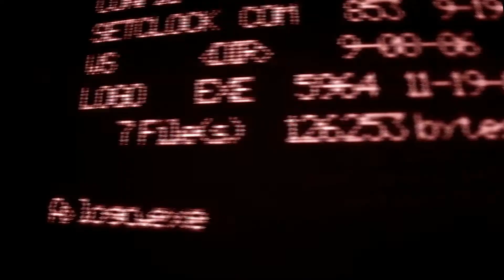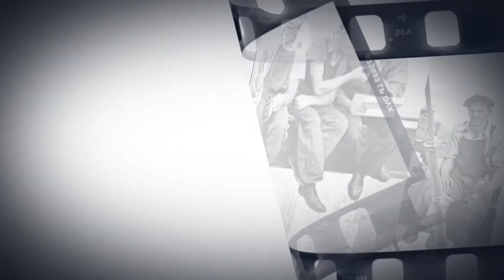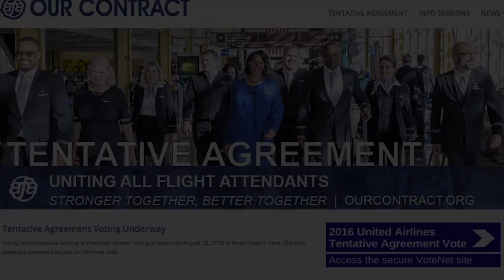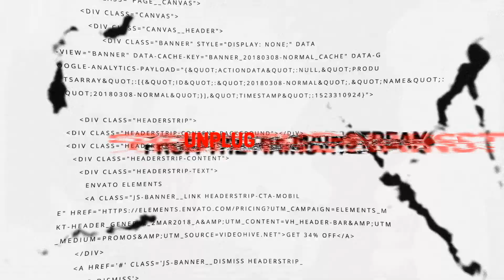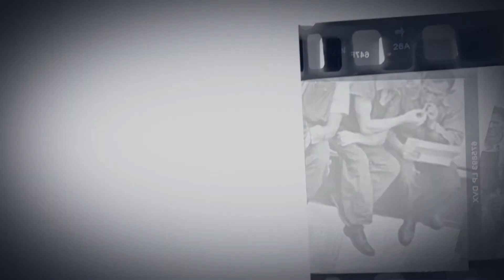The FSTV Show | 1-22-22